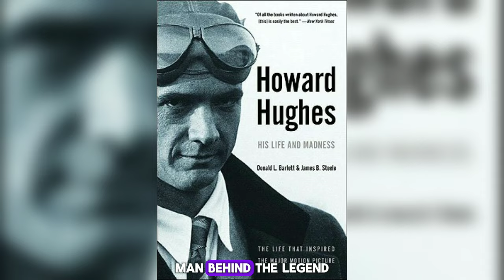Meet the REAL-LIFE GENIUS who INSPIRED TONY STARK'S CHARACTER 😱🤯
Marvel povs
Y/n × marvel
Friends
Mcu edits
 mcu parallels
spiderman no way home edits
endgame
 avengers
 marvel
ironman
 infinitywar
 avengersendgame
 mcu
 spiderman
 captainamerica
thor
tonystark
 marvelcomics
blackwidow
 thanos
 tomholland
 marvelstudios
 robertdowneyjr
hulk
avengersinfinitywar
 chrisevans
 loki
 captainmarvel
 peterparker
 blackpanther
 steverogers
comics
 chrishemsworth
 marveluniverse
memes
bhfyp
marvelcinematicuniverse
 hawkeye
 disney
 rdj
 doctorstrange
 cosplay
 marvelmemes
 marvellegends
 I love you
  natasharomanoff
  iloveyou3000
 avengersassemble
 spidermanfarfromhome
 meme love
elizabetholsen
 wandavision
 stanlee
thorragnarok
scarletwitch
tomhiddleston
 buckybarnes
 civilwar
art
antman
 bhfyp
 deadpool
wintersoldier
 spidermanhomecoming
 xmen
sebestianstan
Avengers Pov
No way home trailer
No way home fan theory
Avengers
Avengers endgame
Avengers civil war
Y/n
Avengers×y/n
Steve×y/n
Avengers Pov complication
Peterparker×y/n
Peter×y/n
BUCKY×Y/N
Bucky ×y/n
Moon Knight Edit
Moon Knight
Steven Grant edits
Marc spector edit
Layla edit
Moon Knight season 2